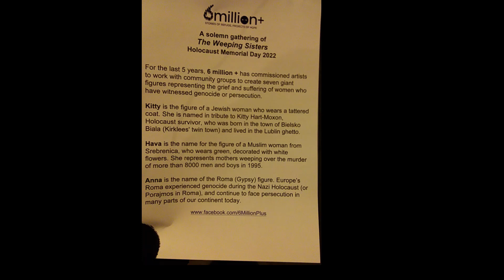Holocaust Memorial Day, Parade of the Weeping Sisters Procession, Huddersfield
Holocaust Memorial Day, Parade of the Weeping Sisters Procession, Huddersfield, West Yorkshire - 26/01/2022